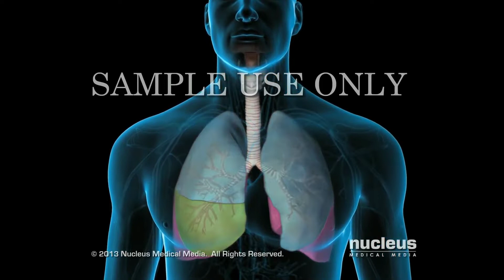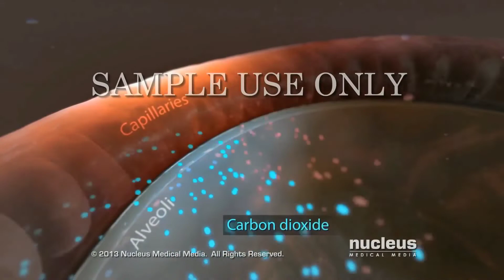Pneumonia animated explanation. Causes, Symptoms, precautions & Do's & Dont's for pneumonia.